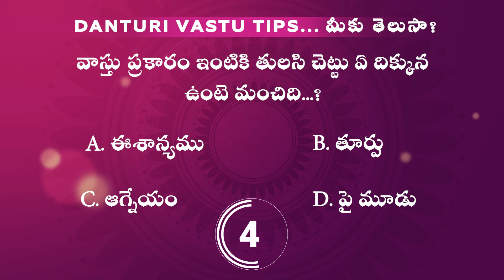వాస్తు ప్రకారం ఇంటికి తులసి చెట్టు ఇంటికి ఏ దిక్కున ఉంటె మంచిది? | Tulasi Plant Vastu Direction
Vastu vidwan Danturi Pandarinath

Vastu Shastra can be simply termed as ‘Science of Architecture’. It all depends on oneself whether to believe in Vastu Shastra or not. But it said that following vastu tips is beneficial.

To know more, watch Danturi Pandarinath Garu has to say.